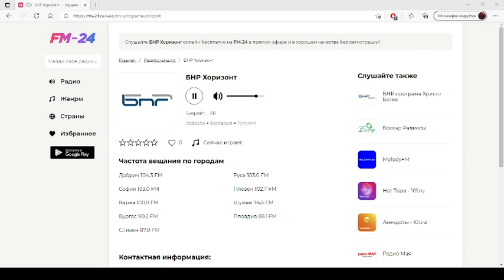БНР Хоризонт – слушать онлайн бесплатно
Представляем вашему вниманию радио: БНР Хоризонт, которое можно слушать в хорошем качестве на нашем сайте